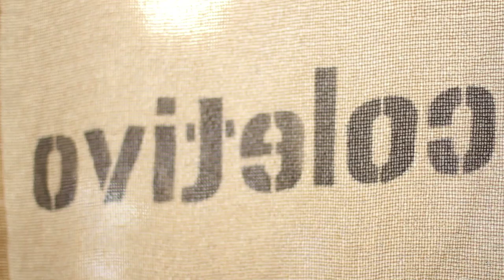dia da música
um passeio por santa teresa no dia da música. as ruas tomadas por som e sol a caminho da etnosoul!

imagens de paulo camacho